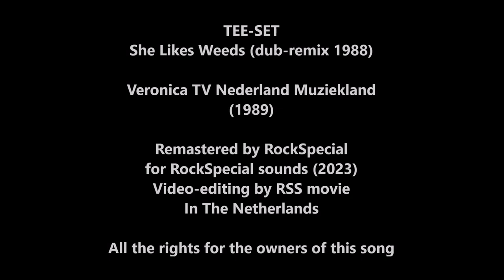Tee Set - She Likes Weeds (dub remix 1988) in Dutch TV show Veronica Nederland Muziekland 1989.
Tee Set - She Likes Weeds (dub remix 1988) in TV show Veronica Nederland Muziekland 1989.
Tee Set musicans on this video are :  Peter Tetteroo, Franklin Madjid, Polle Eduard, Ray Fenwick, Bobby Langenberg, Peter Hase and Wim van Velzen.

She Likes Weeds (dub remix 1988) from the album "Hot Nights" (1988).

Remastered by RockSpecial for RockSpecial sounds (2023), in The Netherlands.
Video-editing by RSS movie, in The Netherlands.
All the rights and credits are for the owners of this song.